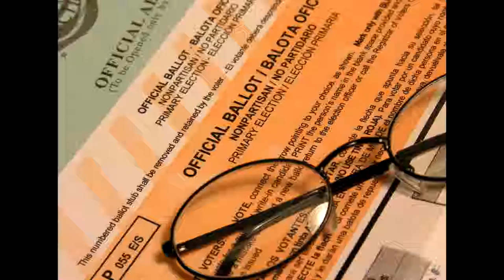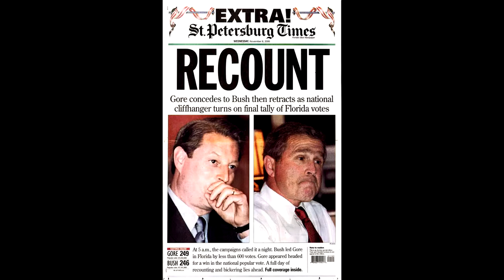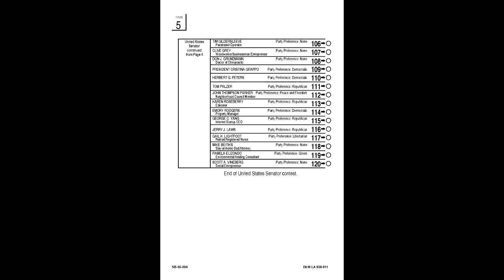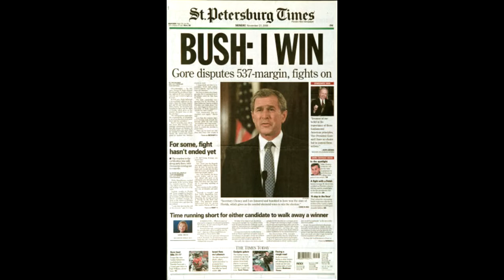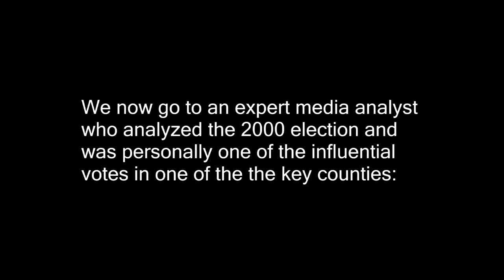2000 Election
This video is not endorsed by the Gore campaign.